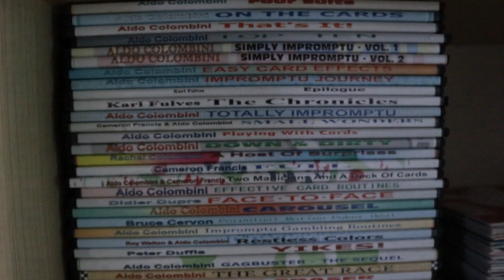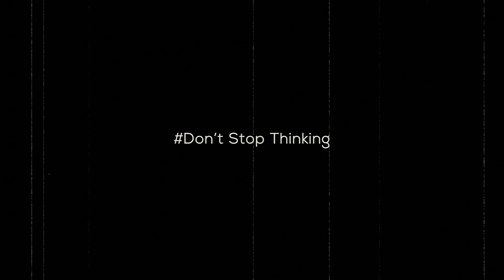마술사도 속이는 카드마술?! | The Card Trick That Fools Magicians | MC #1 | Shuffle by Max Maven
Shuffle by Max Maven
숨어있는 좋은 마술들을 소개하는 컨텐츠!
"매지션스 초이스" 1회! 시작합니다!
maxmaven